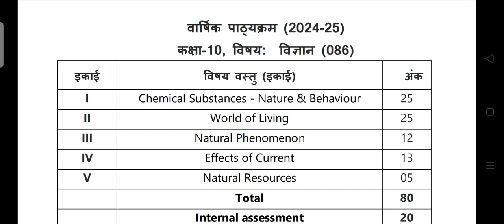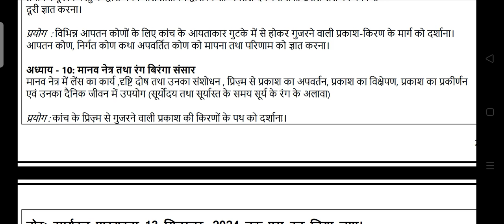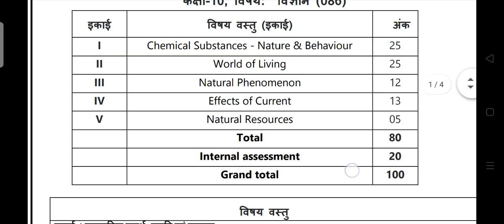10th class science new syllabus /10th class bigyan new syllabus /science new syllabus class 10th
10th class science new syllabus /
10th class bigyan new syllabus /
science new syllabus class 10th